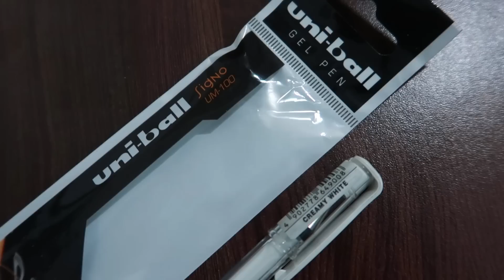How to Draw White Hair? | Complete Portrait Drawing Course #3